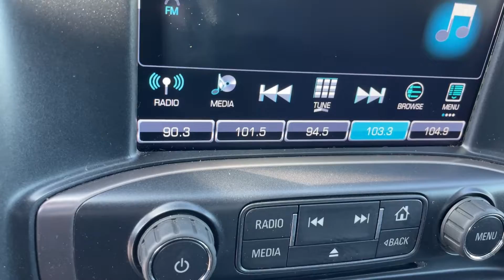2018 GMC Sierra 1500 SLT Elevation #5066 sold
Larkins GMC Inc.

"Larkins - your home town dealer since 1944.  Stop in and see why!"